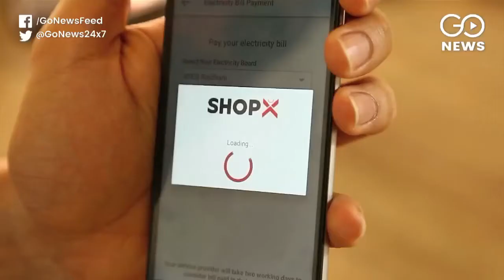Amazon To Rope In Kirana Stores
World’s biggest e-retail company, Amazon, to partner with local Kirana stores in order to deliver goods available at your nearest Kirana store via Amazon